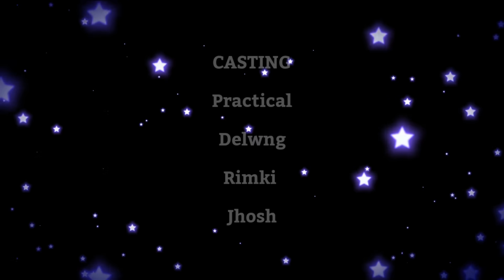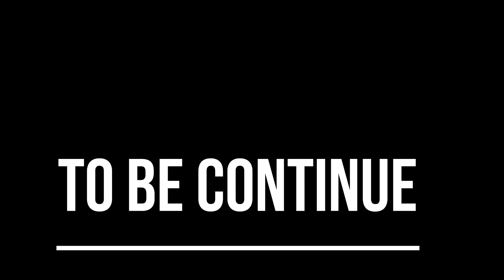Jwoanw Tinw || Part-I || Bodo Short Comedy || R N M Film Production